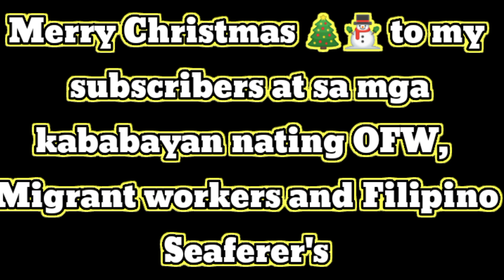BUTI NAPIGILAN SI FPRRD NG AMA NA SUMALI.! KUNG HINDI MAGRE-RESIGN TATAY NYA AS GOVERNOR NG DAVAO.